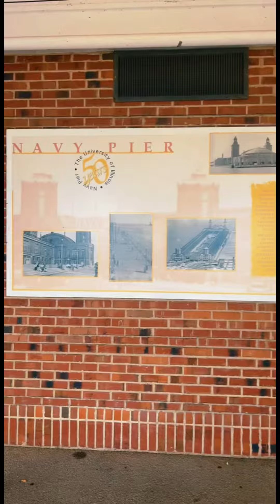Navy Pier Chicago IL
The history, views, atmosphere… everything was breath taking! It was a gorgeous spot to watch the beginning of sunset! Lake Michigan was so blue and pristine! It seemed like something out of a storybook.